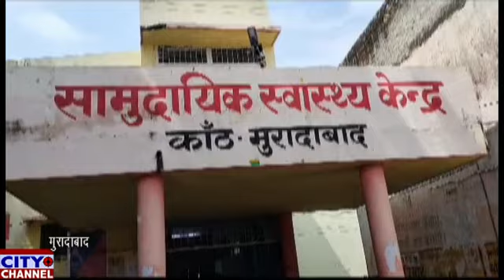कांठ के सामुदायिक स्वास्थ्य केंद्र में उमरी कला के चेयरमैन अध्यक्षता में आयुष्मान कार्ड के शुभारंभ